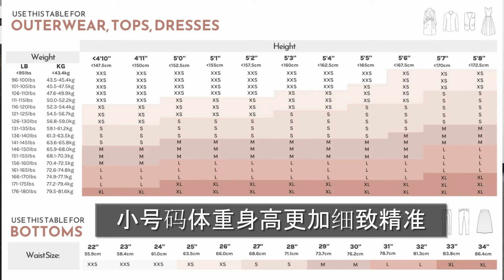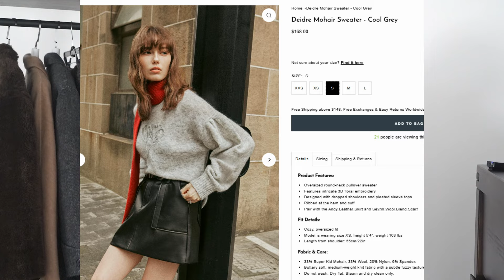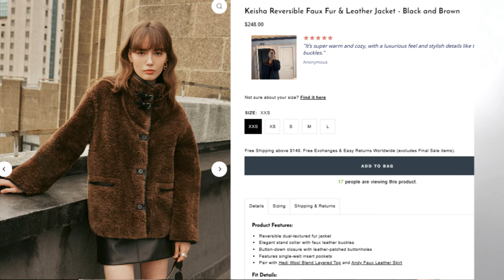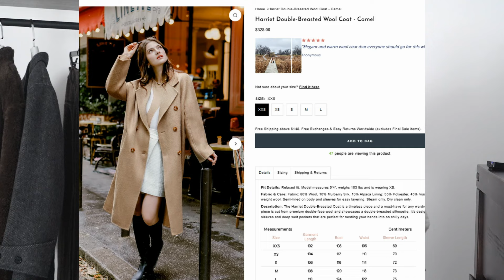【Petite Studio秋冬精选】学院风，老钱风， 冬季里的温暖和时尚 | 好穿搭的羊毛毛衣，正反皮衣，羊毛大衣； 你需要的经典款都在这里！！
【Petite Studio秋冬精选】+ 黑五折扣！！ 学院风，老钱风， 冬季里的温暖和时尚 | 好穿搭的羊毛毛衣，正反皮衣，羊毛大衣； 你需要的经典款都在这里！！

【全场85折code ：jennyjia15】

Petite Studio的号码表很细致， 根据身高和体重选号码， 我穿的都是S号（我穿美国的衣服也都是S号）（我的身高172cm， 体重58公斤上下）